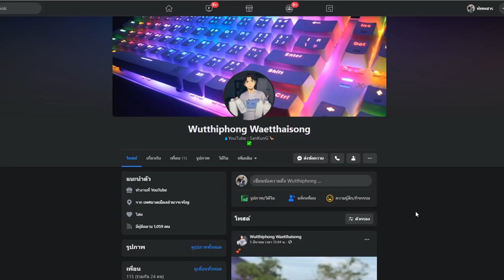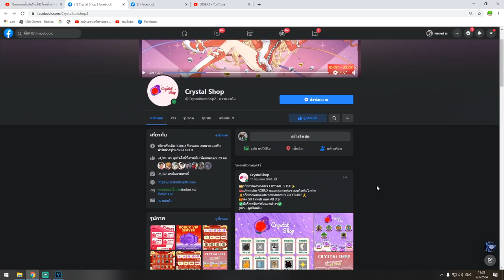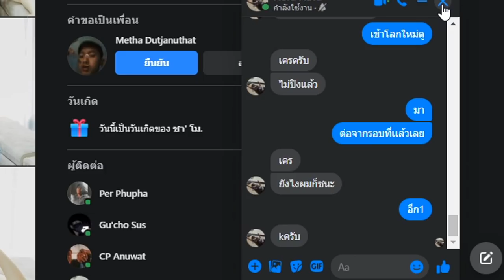เทสเเคลนในอัพเดทใหม่ โครตตึง!